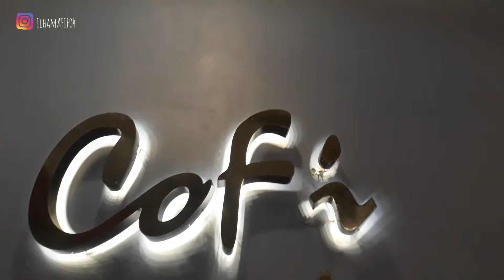NYANTAI & MAKAN SERU ABIS!!!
Follow Fb : Isabro Channel

Terimakasih semua...